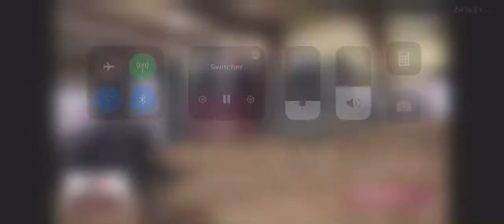30G - Less Than 8/6-C 92.25 points!